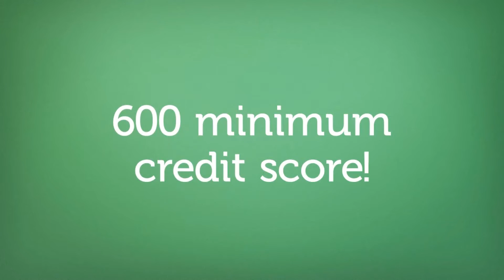Down payment assistance programs for fha loans Eden Prairie mn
RealtyConnect | We are excited to talk to you about a new program that we have available for buying a new home. This is a unique, non-repayable grant program designed to help customers with the down payment and/or closing costs with buying a new home. Here are some of the details : - Customers receive a grant of up to 4.5% of the loan amount to be used for down payment and/or closing costs - Grant does not need to be paid back - Flexible approval guidelines - No sales price limits - You do not need to be a first time home buyer - No time limits that you have to live in the home to keep the grant Contact us today for more information!